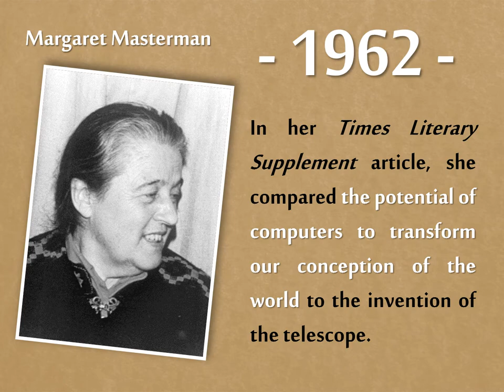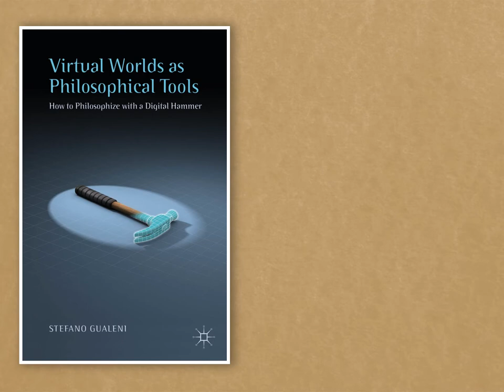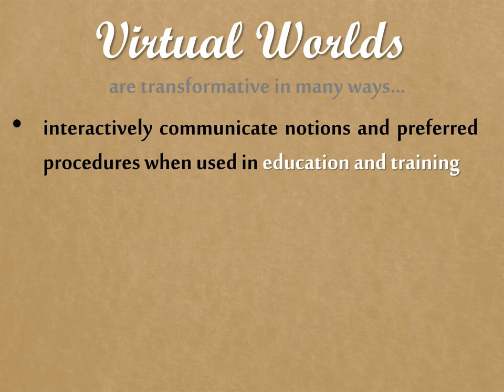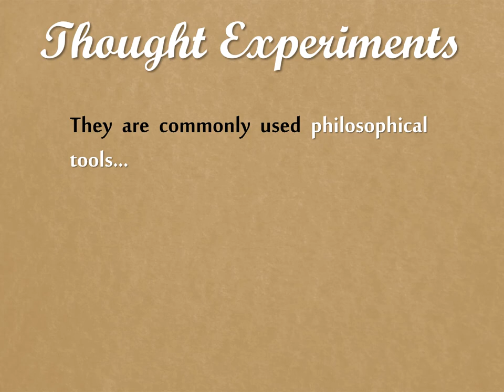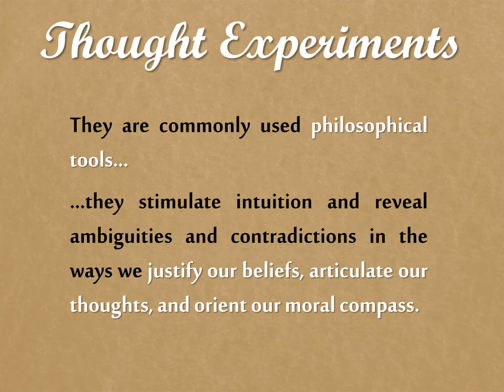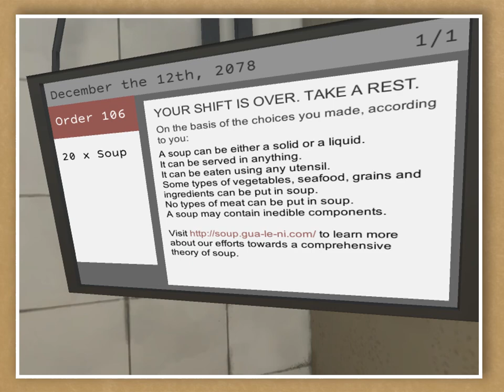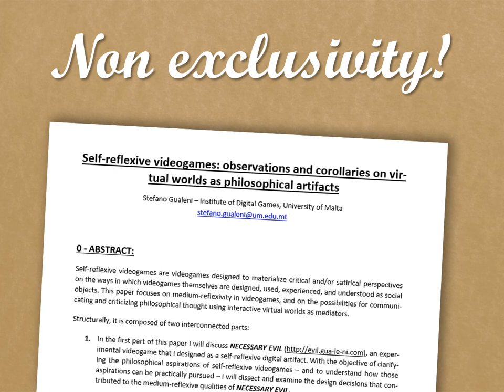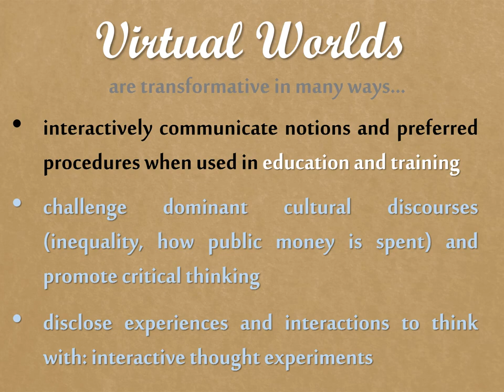A Telescope for the Mind (webinar 2020)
Margaret Masterman used the metaphor ‘a telescope for the mind’ when writing about computers in the Times Literary Supplement in 1962. In that piece, Masterman compared the potential of computers to transform our conception of the world with how the optical telescope forced 17th century human beings to rethink their position in the cosmos.

In line with Masterman’s intuition, this brief talk pursues the more modest plan of introducing how digital media (with a focus on and the virtual worlds of digital games) can have important transformative effects and a primary role in shaping our collective futures. In particular, it will explain and exemplify how digital interactions are changing how we pursue questions and problems that characterize the humanities (the group of academic disciplines that study aspects of human society and culture, such as philosophy, history, anthropology, and so on).

With the help of extracts from my books Virtual Worlds as Philosophical Tools (2015) and Virtual Existentialism (2020), I will explain how virtual worlds and gameworlds can be harnessed not only as technologies for training and informing, but also as tools for thinking and self-discovery.